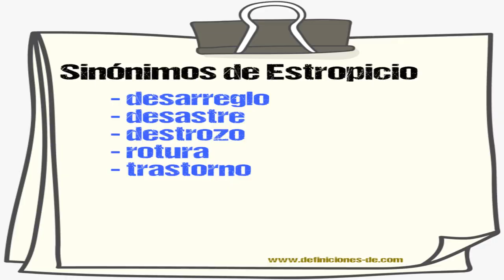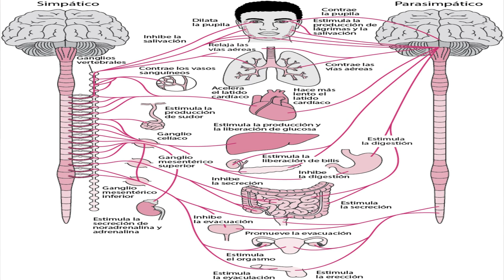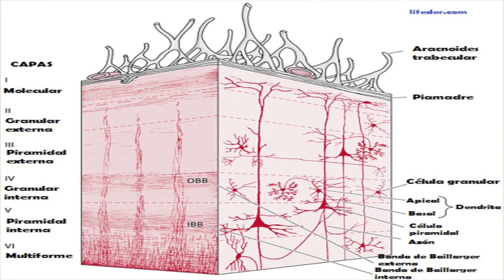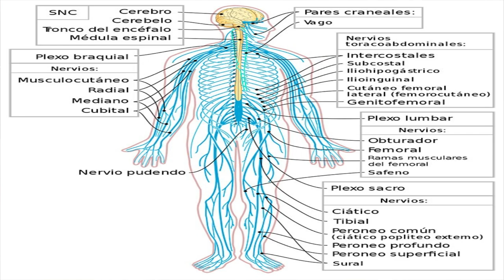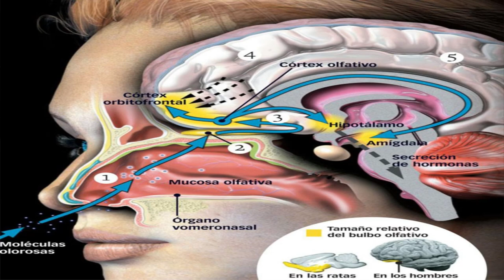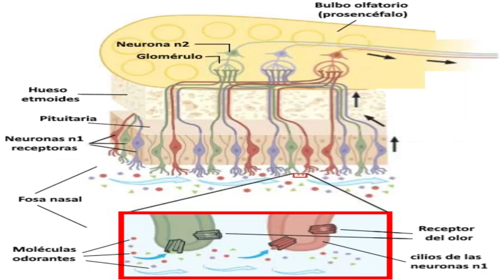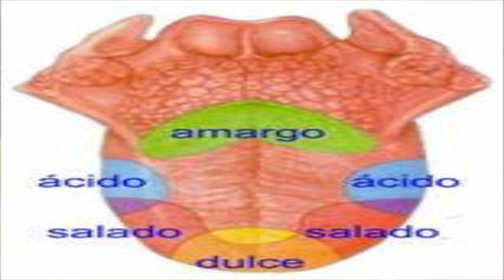(58) LA CATA SENSORIAL, (Míralo, es mi mejor video !!! )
Tenemos una herramienta maravillosa para comunicarnos con nuestro entorno, ¿la sabemos utilizar?